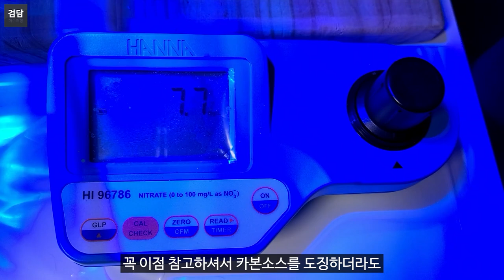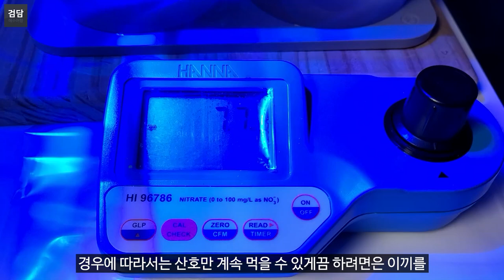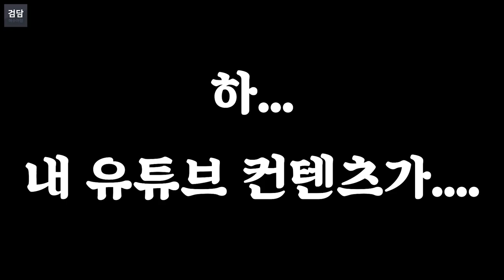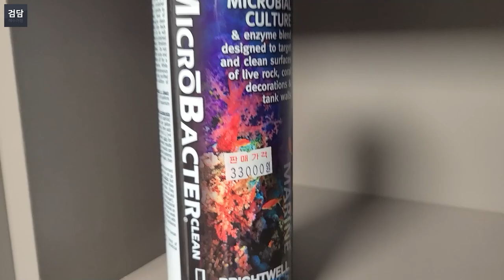1200 이끼 폭탄 제어 성공(?) (그리고 다음 이야기)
1200 이끼 제어에 성공(?)한 것 같습니다...?